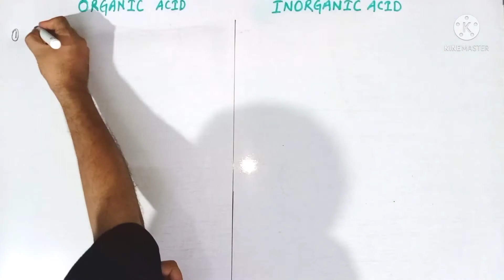Difference Between: Organic Acid & Inorganic Acid/Mineral Acid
Difference Between:
Organic Acid & Inorganic Acid/
Mineral Acid